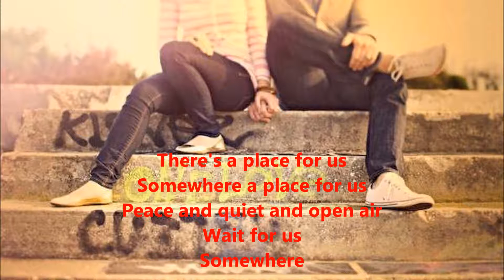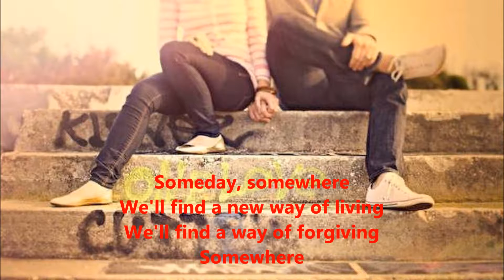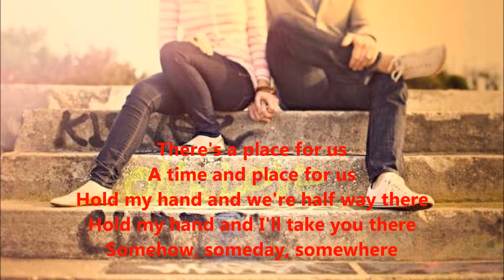Somewhere from West Side Story (cover) with lyrics